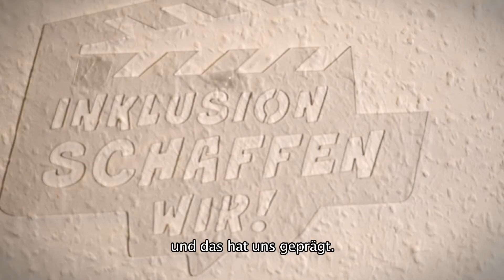Alparslan Babaoglu-Marx für Inklusion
Bei unserer Suche nach Unterstützern haben wir natürlich im schönen Köln begonnen: Und haben den Kabarettisten und Aktivisten Alparslan Babaoglu-Marx getroffen.